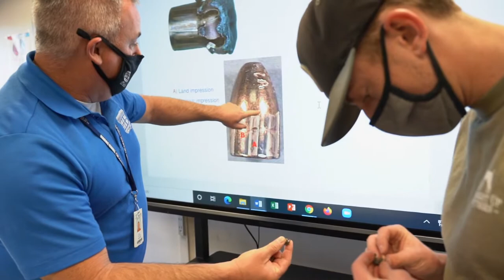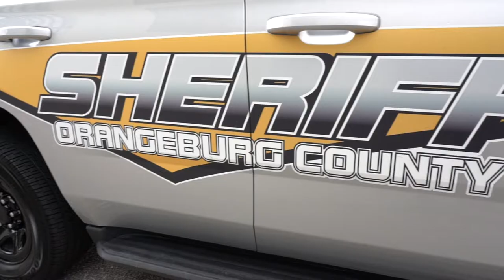Criminal Justice at OCtech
Hear from our program coordinator, a graduate and an employer on why Criminal Justice at Orangeburg-Calhoun Technical College is right for you!